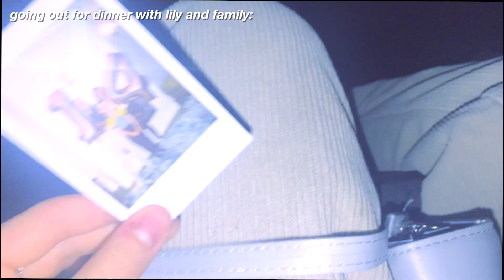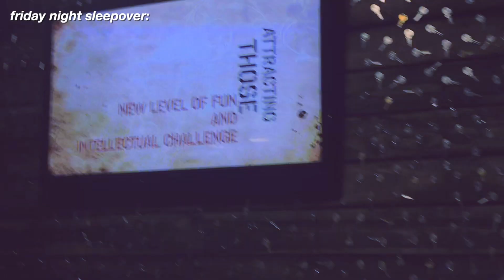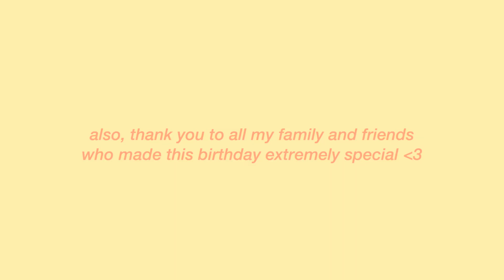a 14th birthday vlog...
ⒽⒺⓎ  ⒼⓊⓎⓈ this video is a small montage of my birthday! thank you to everyone who made this birthday special and to all the people who sent me birthday messages. hope you enjoy the video!